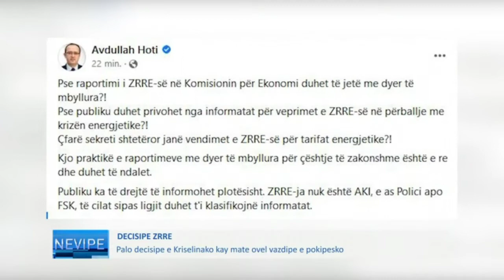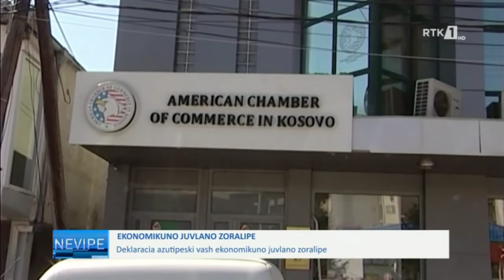LAJMET NË GJUHEN ROME - NEVIPE 23.05.2022